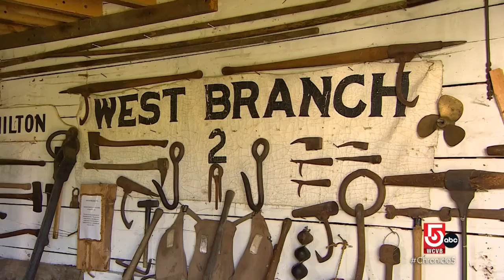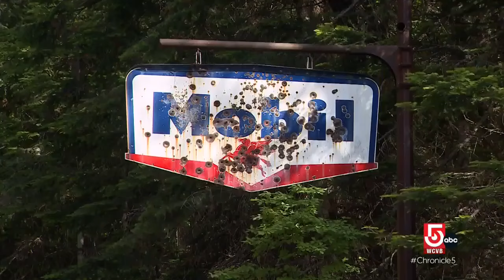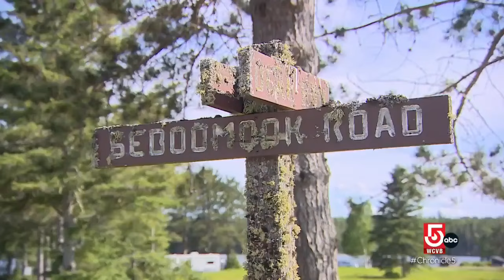Maine's Seboomook Wilderness Camp welcomes travelers seeking fresh air and solitude